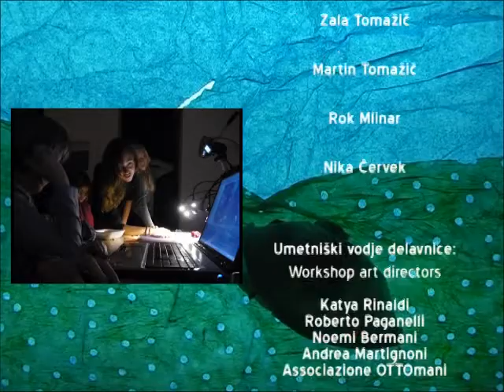Pakka Makka Chakka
Workshop's animated movie realized exploring soundscapes in Metelkova and Hostel Celica (Ljubljana - Slovenia) and interpret the soundtrack with animated cinema.
The group of 10 young realize the movie during a 5 days long workshop during "Animateka Festival" in Ljubljana - December 2012